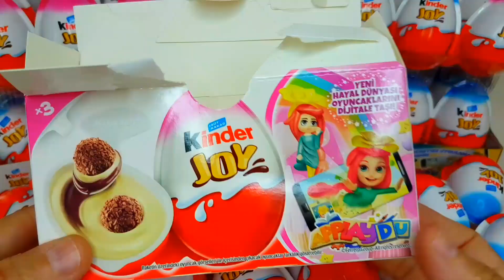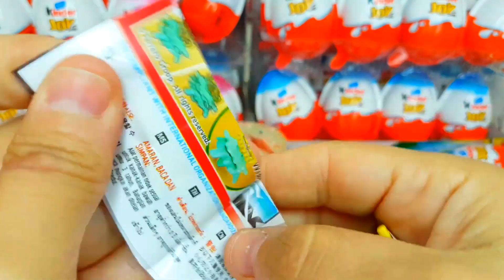ASMR MUKBANG |직접 만든 갤럭시 꿀 젤리 블루 디저트 아이스크림 먹방 & 레시피 DESSERT Galaxy Honey Jelly Color CANDY